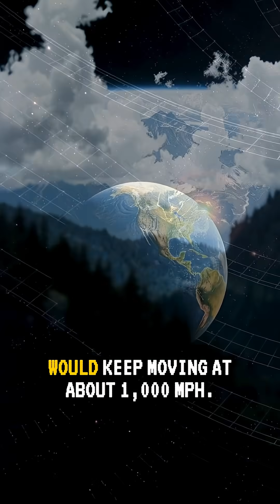What If Earth Stopped Spinning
What happens if Earth suddenly stops spinning?

First hour: 1,000 mph air and ocean slosh. First months: climate flips, oceans migrate, you feel 0.3% heavier at the equator. A one-minute, plain-English what-if.